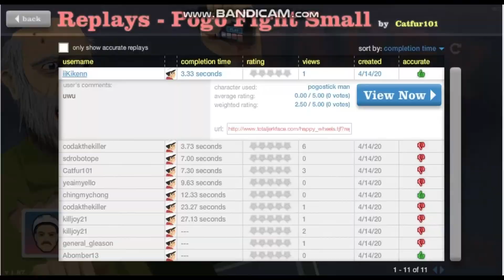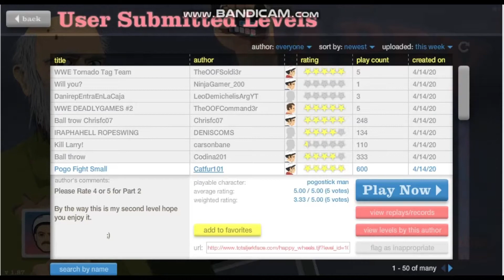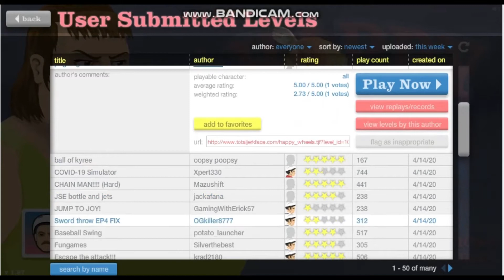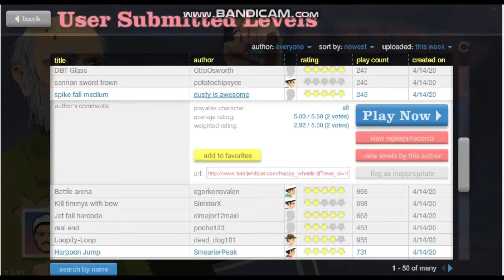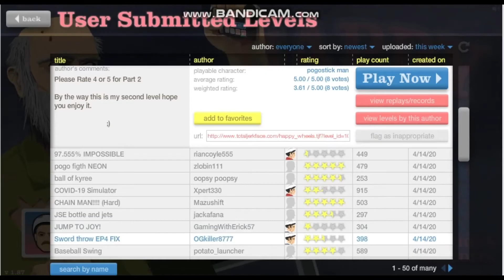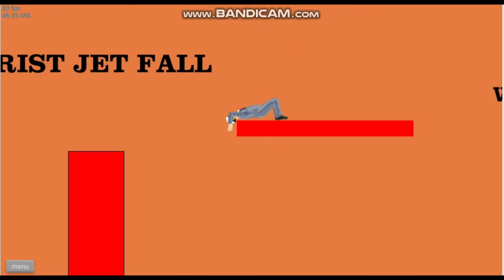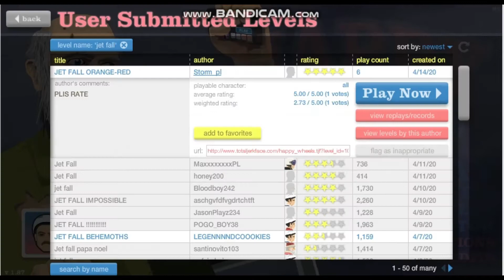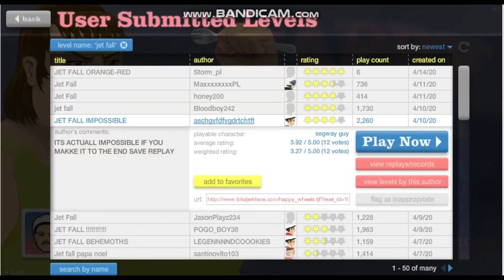SPIKE AND POGO DAY!! (Happy Wheels #2)